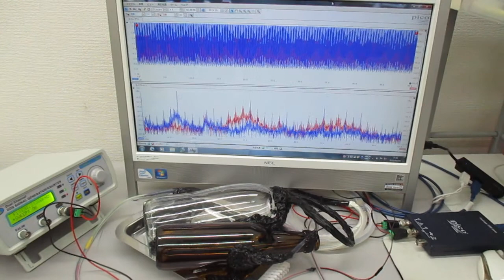表面弾性波を利用したオリジナル超音波システム（超音波システム研究所）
ポイントは
　設定です。